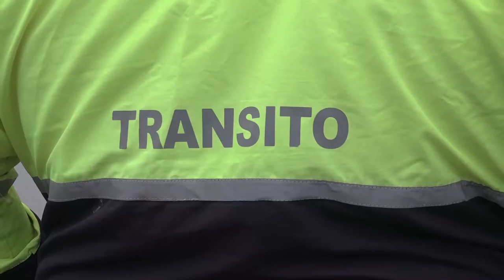Reunión entre dirigentes comunitarios, presidentes de Flota Manabita y El Carmen Limitada en Norvial